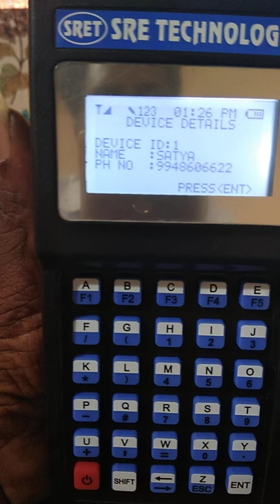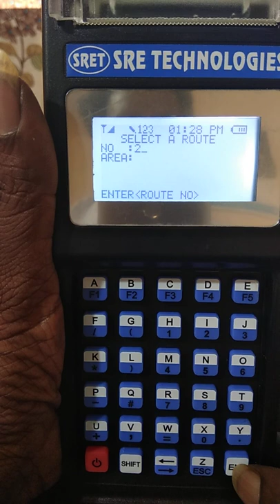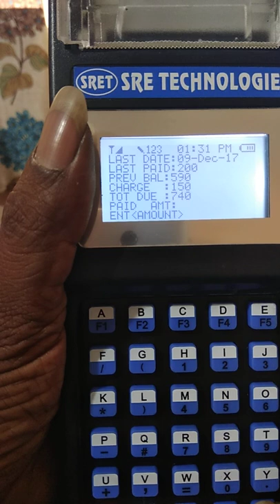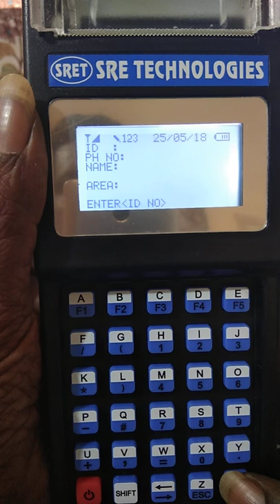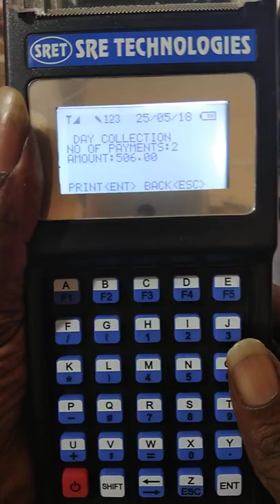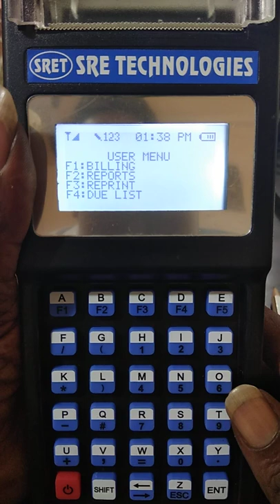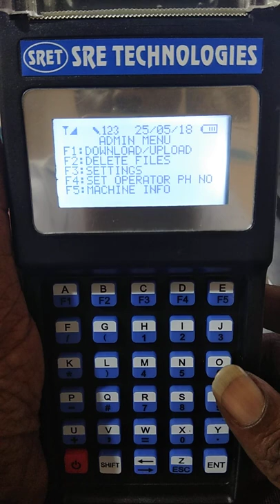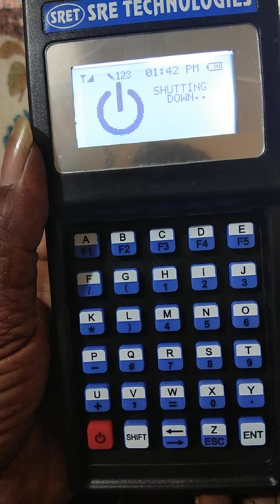CABLE TV BILLING MACHINE TELUGU DEMO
SRET CABLE BILLING MACHINE